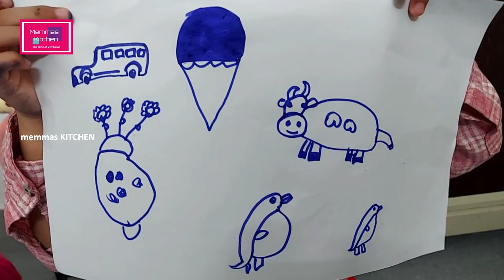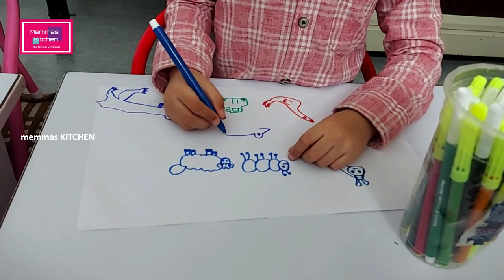Kids drawing🥰 Simple and easy drawing😍